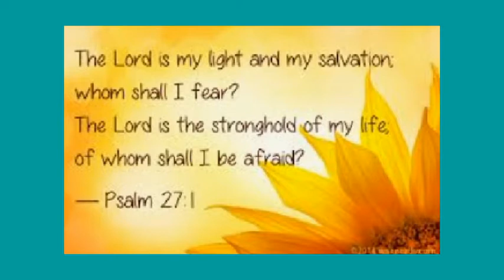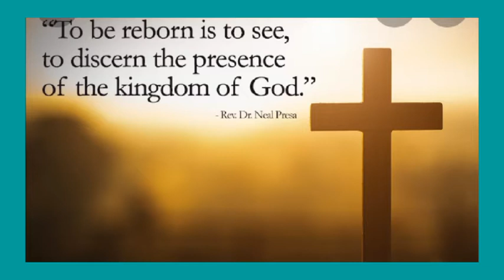ALL GOVERNMENT LISTEN!GOD GAVE US ALL A FREEDOM!YOU CAN'T MANDATE ALL PEOPLE FOR THIS VACCINATION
To all Government you must listen this.. God gave us all a free wheel to choose what kind of way we are going to path. Besides God can do everything what he want to us. But he doesn't force us to follow him..you cannot mandate all people to get vaccination.. This is our life  and no one  can take except our Almighty Father in heaven